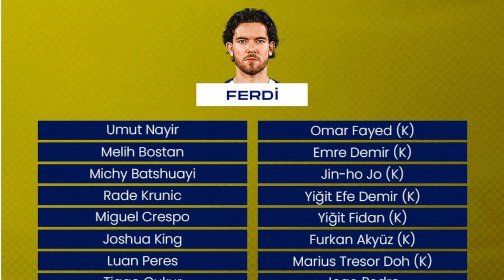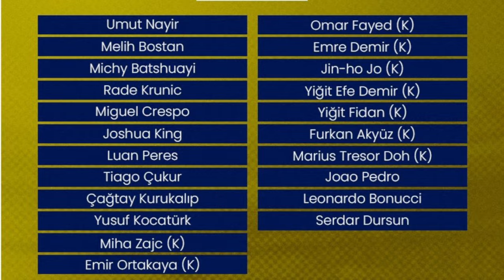SONDAKİKA Fenerbahçe'de Ocak Transfer Görüşmeleri Başladı! 2 Yıldız Şimdiden HAYIRLI OLSUN!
Fenerbahçe Fenerbahçe,
OğuzAydın Oğuz Aydın,
CenkTosun Cenk Tosun,
AllanSaintMaximin Allan Saint Maximin,
YoussefEnNesyri Youssef En Nesyri,
SofyanAmrabat Sofyan Amrabat,
CristianMedina Cristian Medina,
FilipKostic Filip Kostic,
Duyum Duyum,
Transfer Transfer,
Livakovic Livakovic
İrfanCanEğribayat İrfan Can Eğribayat,
Osayi Osayi,
Becao Becao,
Fred Fred,
Szymanski Szymanski,
Tadic Tadic,
EdinDzeko Edin Dzeko,
Dzeko Dzeko,
Tivibuspor Tivibuspor,
Beinsports Beinsports,
MustafaHoca Mustafa Hoca,
Beşiktaş Beşiktaş,
Galatasaray Galatasaray,
Trabzonspor Trabzonspor,
TFF TFF,
MHK MHK,

🟡🔵 Fenerbahçe, Emre Mor'un sözleşmesini 2026 yılına kadar uzattı!
🟡🔵 Emre Mor için ayrılık gelişmesi!
✈️ Nicola Zalewski Seneye bedava Fenerbahçe'de 🤗
✈️ Fenerbahçe'de kalıyor: Serdar Aziz
✈️ Fiorentina'dan Amrabat açıklaması
✈️ Luan Peres'ten sürpriz Fenerbahçe ve sakatlık açıklaması
👇🏻 Fenerbahçe'den sürpriz hamle: Cherki!
🚨 Fenerbahçe'de kalıyorlar!

Fenerbahçe, Nicola Zalewski, Rayan Cherki, Emre Mor, Serdar Aziz, Ryan Kent, Jose Mourinho, TFF,
Halil Umut Meler, Galatasaray, Haluk Yürekli, Sara, Jelert, Osimhen, Davinson Sanchez, İcardi,
Sofyan Amrabat, Luan Peres, Mario Branco, Filip Kostic,